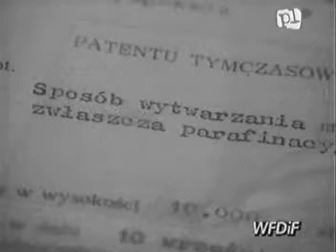PKF 1982 38